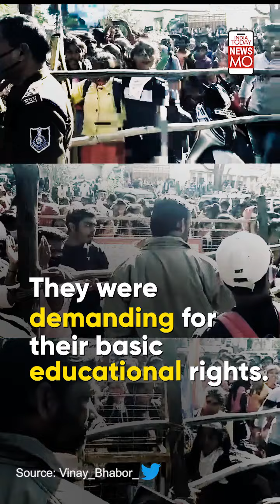Nirmala Chauhan, A 20-year-old Girl From Jhabua, Fights For Tribal Students' Rights | NewsMo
Here’s the story behind Nirmala Chauhan a 20-year-old girl who is fighting for her right to education. Watch this video to know her story.